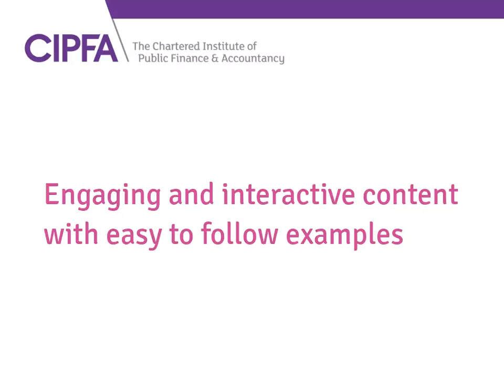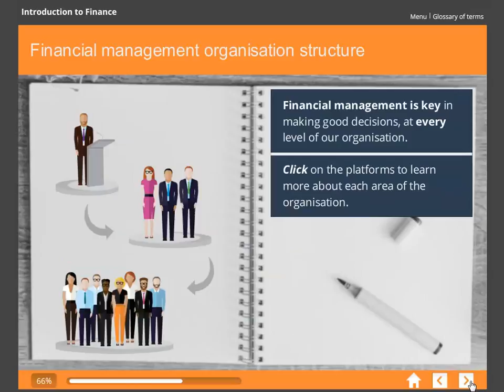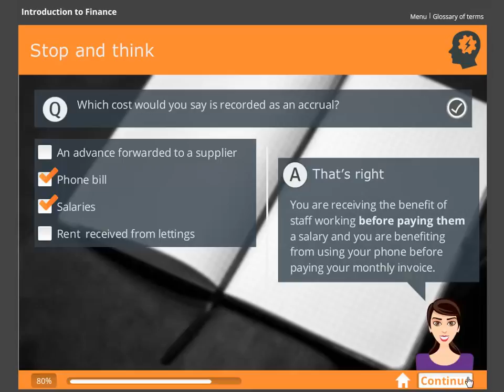CIPFA's Finance for the Non-Financial Manager e-learning